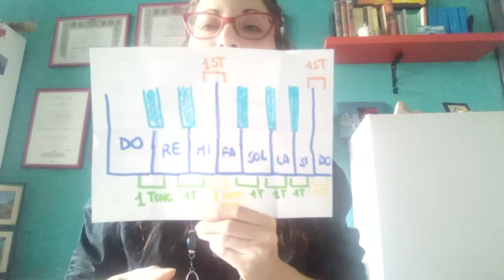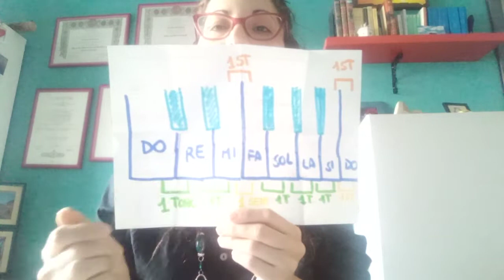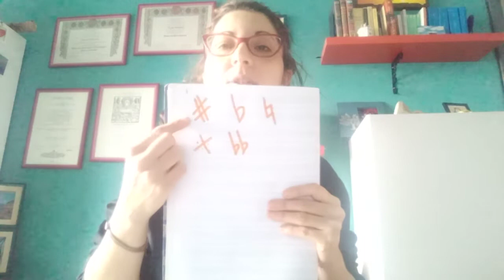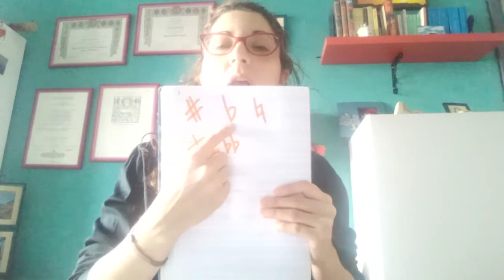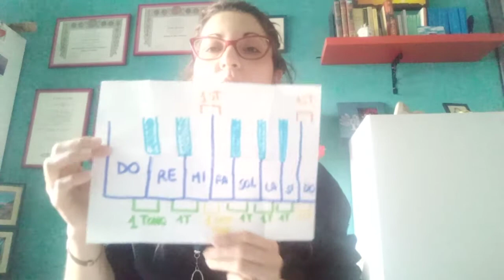Le scale maggiori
Toni e semitoni
Alterazioni
Scala maggiore